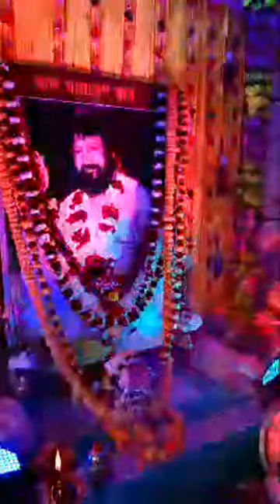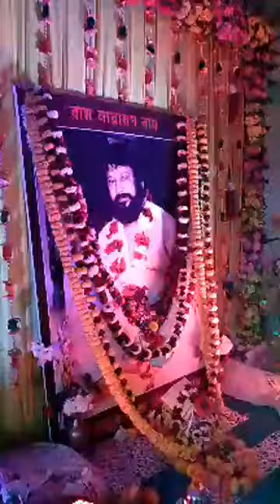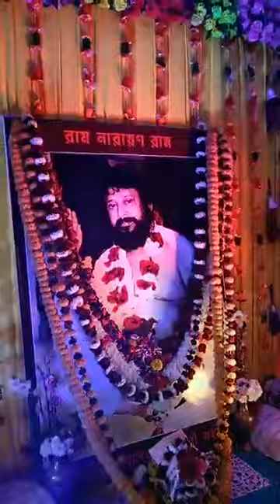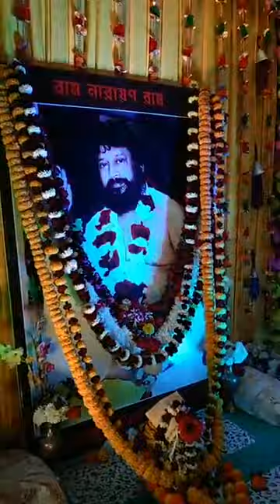🔱🌹𝙍𝙖𝙢 𝙉𝙖𝙧𝙖𝙮𝙖𝙣 𝙍𝙖𝙢🌹🔱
Santandal Subhash gram
organised by South 24Pgs Dist.Commitee
Ashis Guha
Kolkata, India
mixes
music
Devotional